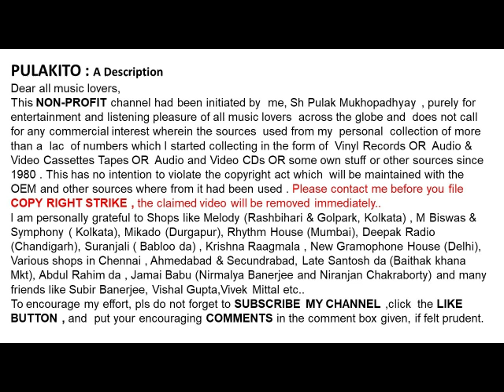আরতি মুখোপাধ্যায়-জলে নেবো না (১৯৮২)-Arati Mukhopadhyay -JALE NEBO NA (1982)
জলে নেবো না (১৯৮২)
আরতি মুখোপাধ্যায়

Arati Mukhopadhyay
 JALE NEBO NA (1982)

Help Please.